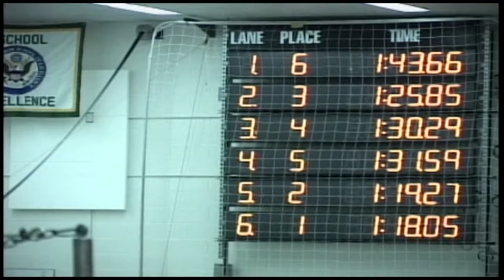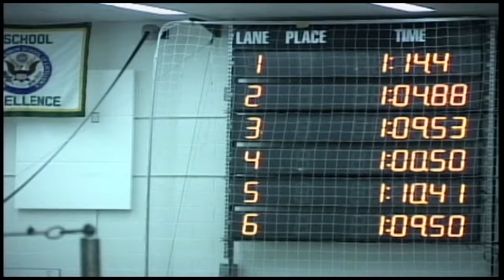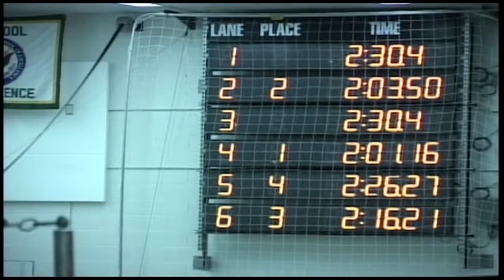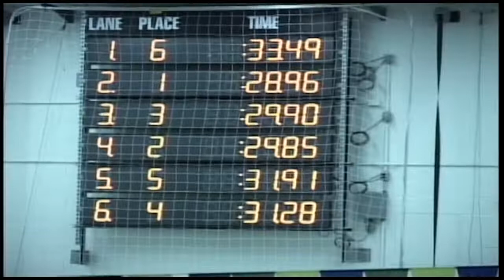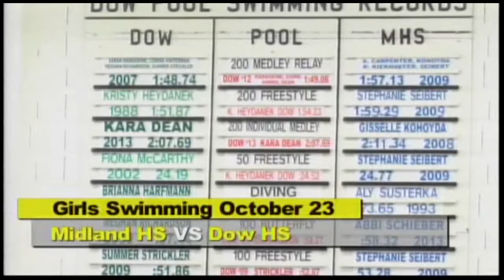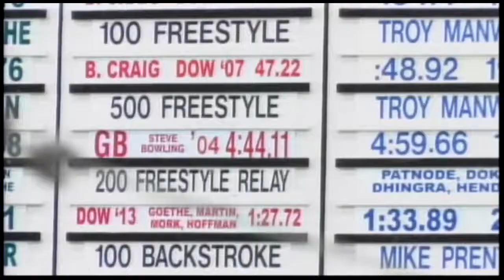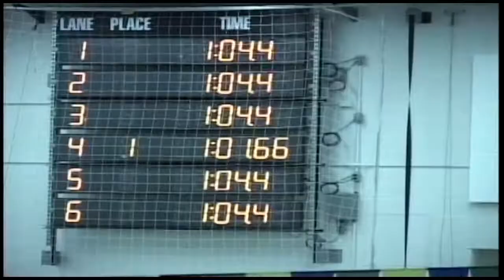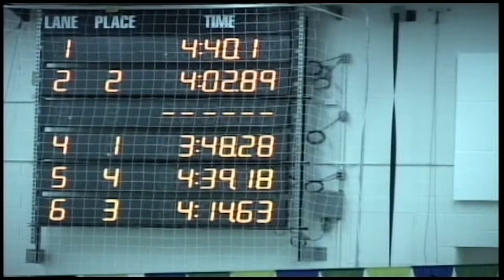Midland High Girls vs H. H. Dow High Girls Swimming - October 23, 2014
Midland High vs H. H. Dow High Girls Swimming on October 23, 2014.  This event was produced by MCTV in association with MPS-TV.